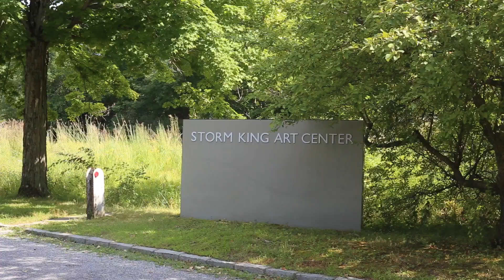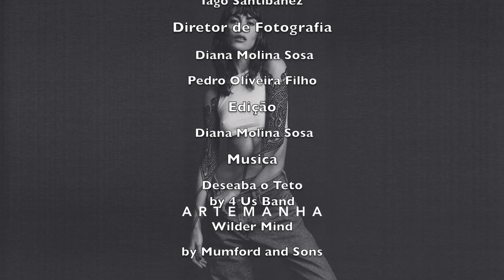ArteManha - Museu a céu aberto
A uma hora de Nova York se esconde uma coleção com mais de 100 esculturas espalhadas por uma região de bosques e colinas no Hudson Valley. É o Storm King Art Center, um dos maiores museus de esculturas do mundo. Os modelos e artistas Bruna Del Bortoli e Iago Santibanez foram até lá mostrar as obras mais incríveis desse centro de arte a céu aberto.